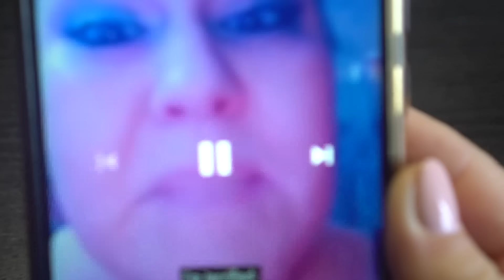BBQ Beer Freedom goes Heavy Metal!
ft. "I'm terrified" (I honestly dont know what name to give this meme)

Remix by Andre Antunes